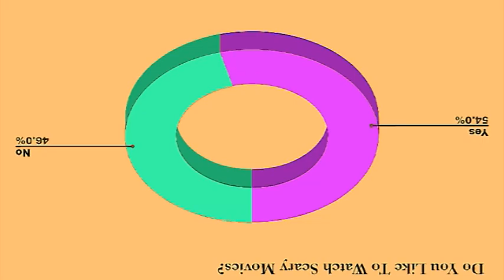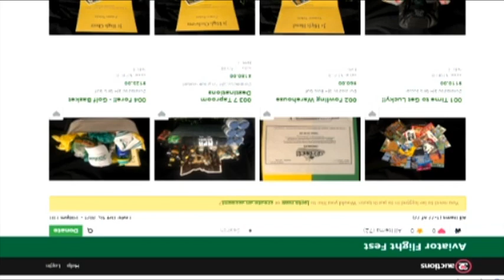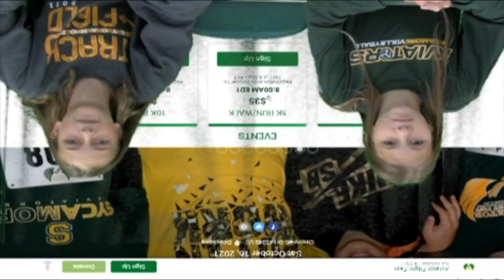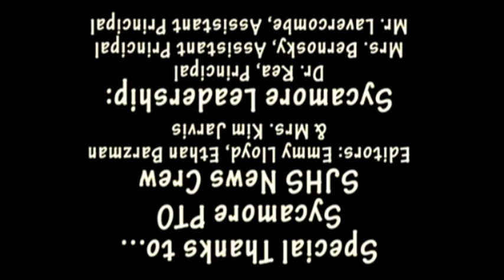10-28-2021 Daily Video Ann (14:37)